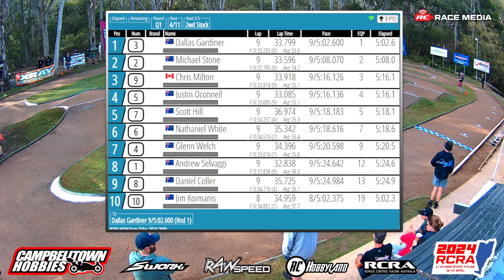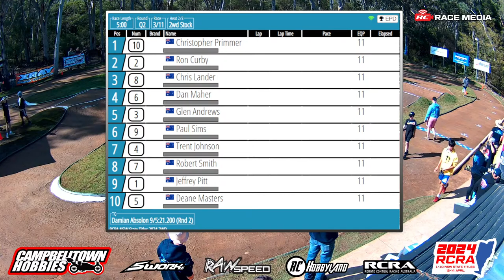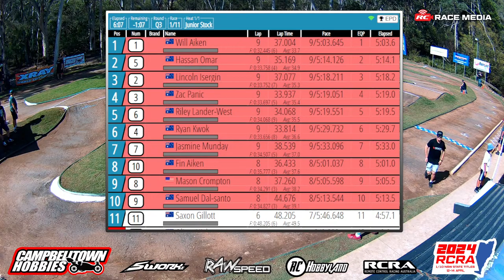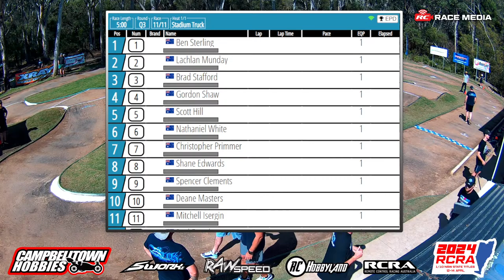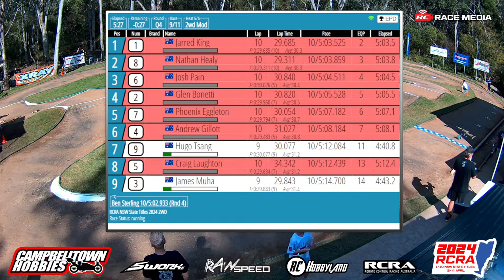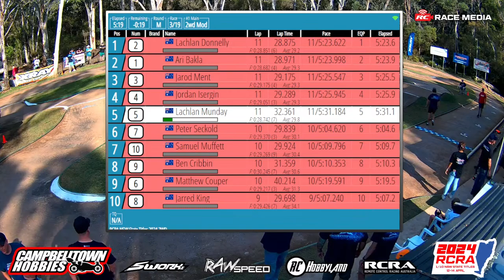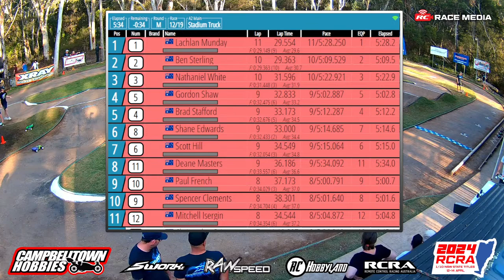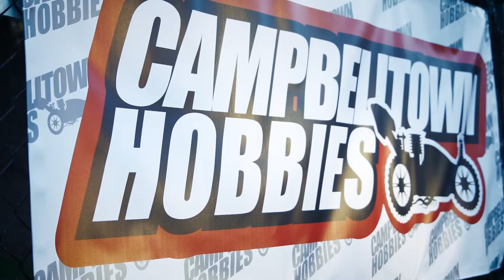2024 RCRA NSW 1/10 EP Off Road State Titles - 2WD Sunday (Hills Off Road RC)